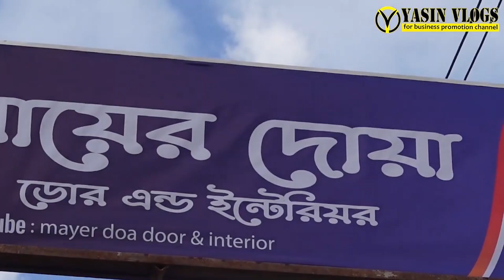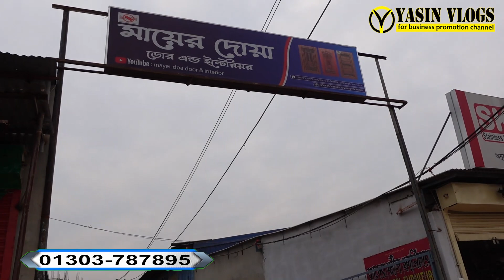মাএ ১৮০০ টাকায় দরজা কিনুন🔥মিথ্যা না কথা সত্যি।। Door Price in BD // Yasin Vlogs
মায়ের দোয়া ডোর এন্ড ফার্নিচার
১২/১৭ , বছিলা প্রধান সড়ক,( টাইলস মার্কেটর সামনে) মোদাম্মদপুর,ঢাকা-১২০৭
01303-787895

★আসসালামু আলাইকুম।